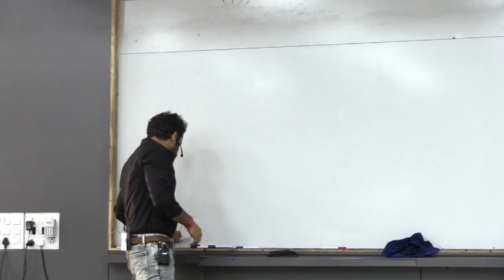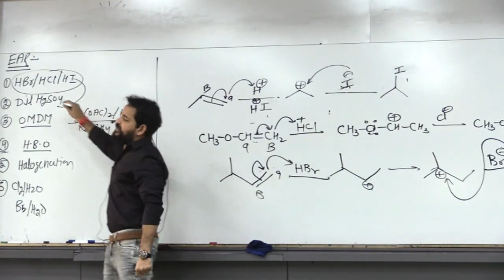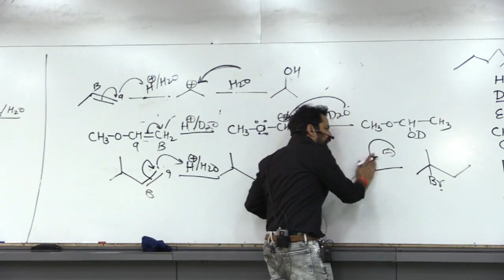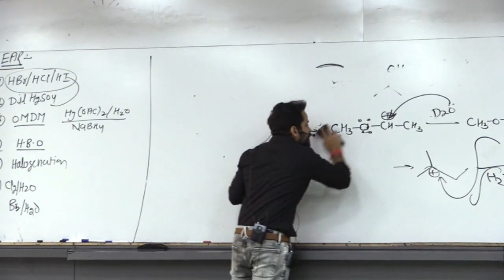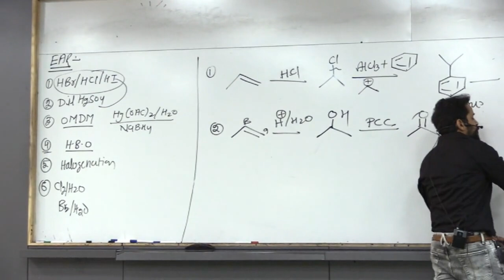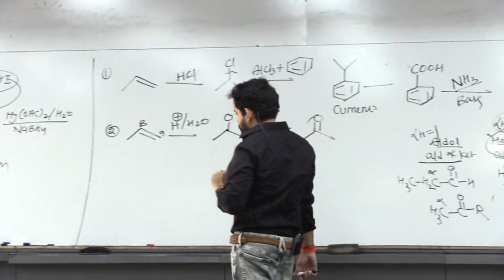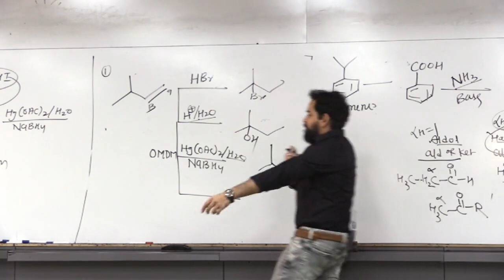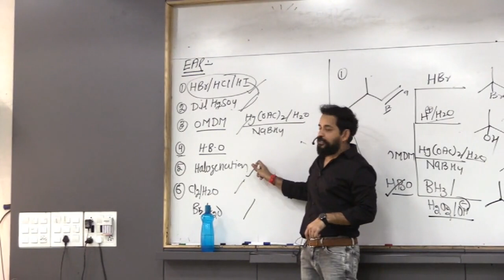#9850596595 इस लेक्चर में से पक्का question आएगा most imp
Process of dn sir batch:-

2. Uper wali link ko open kre .

3. Iske baad aapko pv sankalp academy ka app milga , use download Krna hai

4. Usme login with mobile number option se login Krna hai

5. Uske baad aapko OTP milega

6. OTP fill krne ke baad apni details fill karni hai

8. Fir aapko 9 april 2022 wala course choose Krna hai

9.buy course krne ke baad pay now wale option se payment Krna hai

NOTE: 1. App sirf mobile me hi support krega  laptop or tablet me nhi

2. Aapne jis device se login kiya hai usi device me support krega
3. apne device ka developer option ko off rakhe

NEW BATCH

# DNBRAND ORGANIC CHEMISTRY: DN SIR
NEET 2022 Revision
NEET Crash Course
 DNBRAND ORGANIC CHEMISTRY: #➟ National Level Test Series
#➟ Crisp and Concise, To the Point Revision session of Every Chapter
#➟ NEET Based Exam with detailed discussion and In depth Analysis
#➟ All Chapter entirely based on NEET Pattern and NCERT
#➟Special Sessions for Theoretical Question based on NCERT Text Book and NCERT Exemplar
#➟24*7 Support for Doubts and a Robust Guidance and Support System
#➟ Finest and Best Faculty
DNBRAND ORGANIC CHEMISTRY: DN BRAND organic chemistry presents NEET Program to make Your Dreams Come true of becoming a Doctor and achieving Single Digit Rank ⚡⚡⚡⚡